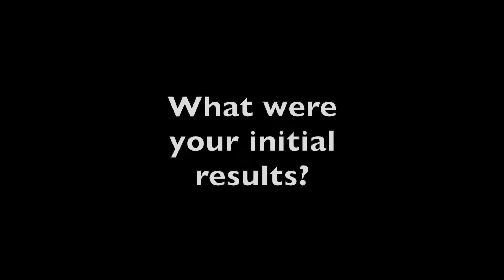Coppell Personal Trainer 61 lbs Weight Loss for Reymund and Cynthia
to grab your free coaching call

Join Get You In Shape And Discover How To Lose 10-30 Pounds In 90 Days…WITHOUT Counting Calories, Following A Meal Plan or Doing Any Cardio At All!

FAT Loss Coach
Online Weight Loss Program
Online Weight Loss Coach
Online Weight Loss Trainer
Online Personal Trainer
Online Fitness Coach
Coppell Trainer Results
Coppell Personal Trainer
Coppell Fitness Trainer
Coppell Personal Trainer and Group Personal Training.

Coppell area fitness. Online Personal Training, At-home Personal Training and more.
Get You In Shape has Fitness Testimonials, , Fitness Tips, Nutrition Programs, Fitness Boot Camps, Private Personal Training, Online Training, Fitness Products, Weight Loss Plans, a Blog, and more.

Our In-Person Person Trainer and Fitness Training is great if you are Dallas, Coppell, Lewisville, Irving, Carrollton, Valley Ranch, Las Colinas and surrounding Dallas, TX cities, Get You In Shape is near you. Get You In Shape has helped many people get their lives back on track and change their lifestyle into a healthy lifestyle. Programs include sports specific training, weight loss programs, fitness boot camps, health & wellness plan, nutritional plans, core fitness training, strength training, toning and more. Clients include athletes (basketball, golf, football, tennis, baseball, volleyball, softball, and track) corporate executives, professionals, weekend warriors, cheerleaders, dancers, models, stay at home moms, and anyone looking to get fitness results.